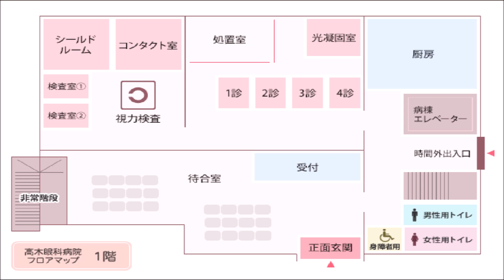【高木眼科病院】今治駅から視力検査が出来ます 駅からのアクセス 愛媛県今治市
高木眼科病院へのアクセスを動画にしました

住所：愛媛県今治市北宝来町2丁目3-1
最寄り駅：今治駅[出口1]徒歩2分
診療科：眼科/病院、診療所

私は先日からの体調不良の原因を探ろうといろいろ試行錯誤をしているところです。
目の検査をしてもらいましたがとても親切でかなり良かったです。
コンタクトなどを作るときはぜひ高木眼科病院へ行ってみてください！

金曜日に行きましたがとても多くの人がいてとても人気があります。

また最新の今治の情報を出せればと思います。
リクエストお待ちしております。メンバーもお待ちしております。

I wanted to put out a little more Yakult video, but I'm annoyed by everyone.
Traffic accidents are so, but the victim is quite hurt, but the perpetrator will soon forget!
Be careful in your daily life so that this kind of thing doesn't happen!

I want to be grateful for my normal life!
Today, tomorrow, and forever, I'll be happy

今治駅からでも行く価値がとてもありますよ！！

2023年今治市は、日本一住みたい田舎に選ばれたみたいです。

宝島社『田舎暮らしの本』２月号、「2023年版 住みたい田舎ベストランキング」　から引用しました
▼愛媛県今治市 住みやすさのポイント！
・飛行機と車で東京へ約3時間半!しまなみ海道経由で福山 から新幹線も利用可能、大阪は日帰り圏内！
・県立病院や大型量販店、ショッピングモールなど、市街地には 生活に必要な施設がコンパクトに集積
・郊外や島しょ部でも、温かいご近所付き合いで不便さをカバー。昨年から島しょ部の子育てや教育機関を支援する施策も登場！